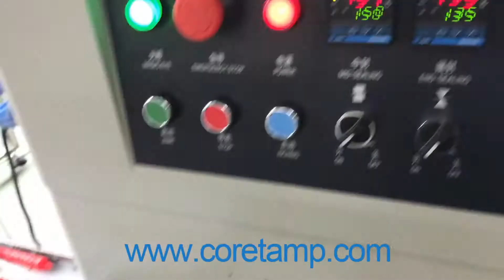Chinese Candle Packing Machine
Chinese Candle Packing Machine suitable for packaging soft, strip and unorganized objects like towels, tissues, noodles, egg rolls, sausages, fish, ice-lollies, soft candies, fresh fruits, etc.

Parameter：

Model: KT-250X:
Bag Type: Pillow Bag
Film Material : Laminated Film
Shape of Sealed Bag: Back Sealing(Central Sealing)
Material Quality: Stainless Steel
Packing Speed: 40-230 Bags/Min
Film Width: Max.250mm
Bag Length: 65-190 or 12-280mm
Bag Width: 50-150mm
Control: CPU or PLC

Ms. May Sales Engineer
Tel.: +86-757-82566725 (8 am-6 pm, Mon.-Sat.)
Address.: Building F2 of New Lighting Source Industrial Base, Luocun, Nanhai District, Foshan City, Guangdong, China.